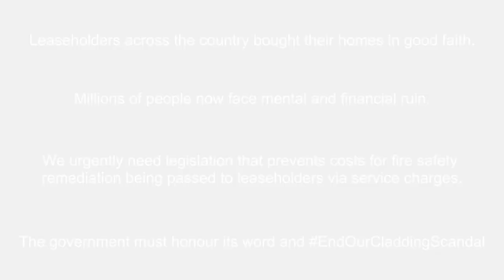UK's Building Safety Crisis 3: Under 18m Buildings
Are under 18-metre buildings safer?

The government's most recent package to fund cladding remediation fails to provide any financial help for buildings under 18 metres, despite the revised government's advice note that all buildings regardless of height must have building safety defects remediated. Under the provision of the Fire Safety Bill and Building Safety Bill, this will be at leaseholders' expense.

In recent years, we have seen destructive fires in under 18-metre buildings. Fire does not discriminate based on height. The government's Building Safety Fund and Waking Watch Relief Fund both do.